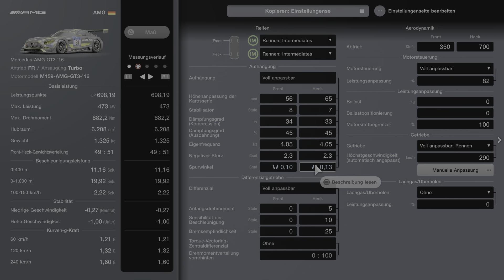Gran Turismo 7 - Mercedes AMG GT3 ´16 - Schwarzwald Liga - Nürburgring Nordschleife - Regen / Rain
Mercedes AMG GT3 ´16 - Schwarzwald Liga - Nürburgring Nordschleife - Regen / Rain
Let´s Play / Gameplay - Deutsch / German - PS5 - Fahrer: Valoron - Replay 8:05
Für mehr Infos aufklappen 👇

Tuning: 0:00
Rennen: 0:30
Replay: 09:00

Genres: Rennsimulation, Sportsimulation, Fahrzeugsimulation
Entwickler: Polyphony Digital
Herausgeber: Sony Interactive Entertainment